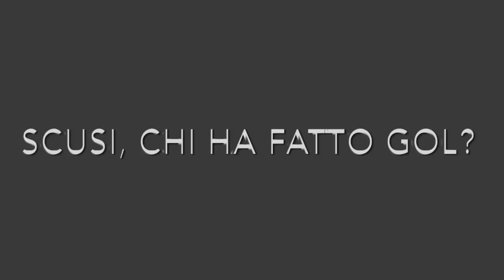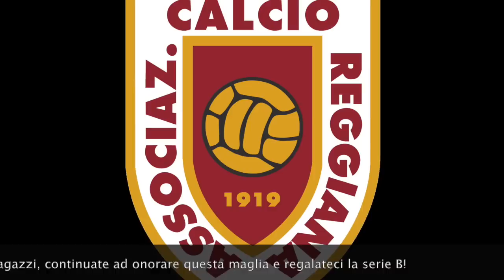Franco Tosi: "Gol di Spanò"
17 Maggio 2015, Stadio Cino e Lillo Del Duca
Ascoli Picchio FC 1898 - AC Reggiana 1919 2-4

Il mitico Franco Tosi commenta cosi' il pareggio di Spano' al 92esimo...